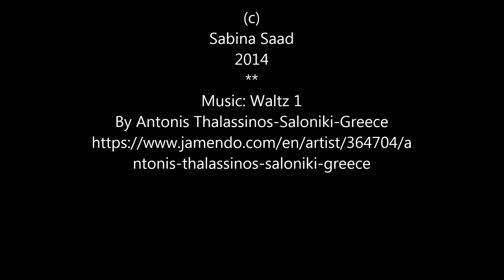מחול של מכחול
סרט של סבינה סעד שבו רואים מגן דוד שעשוי ממכחולים רוקד ואלס